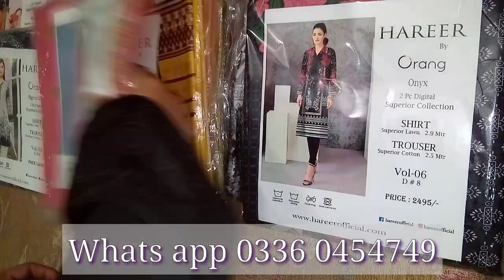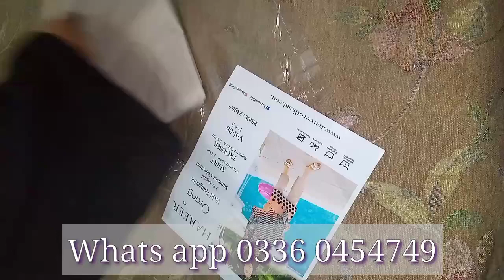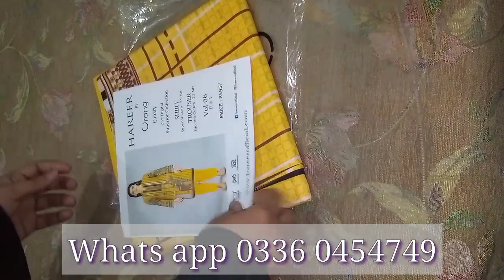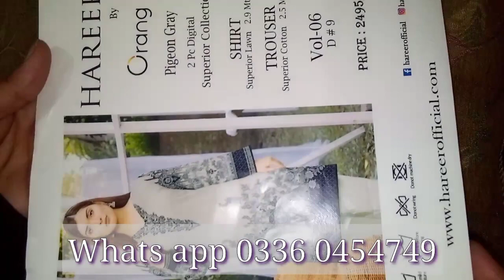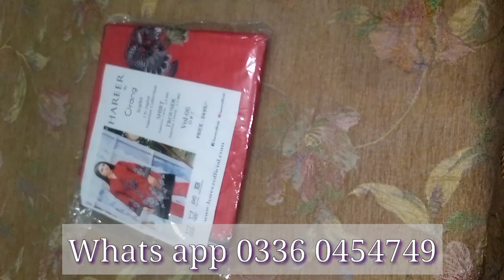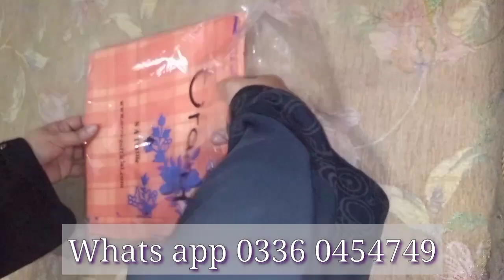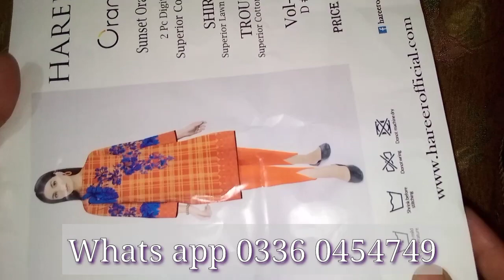Branded ladies clothing | Branded lawn 2 piece 30% off | Rania Boutique